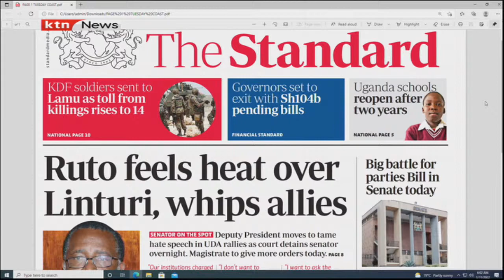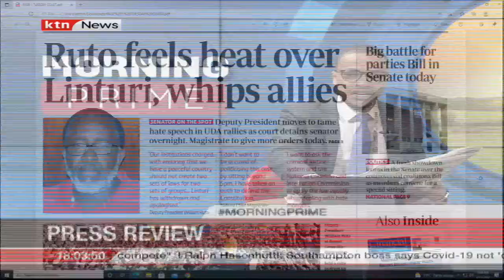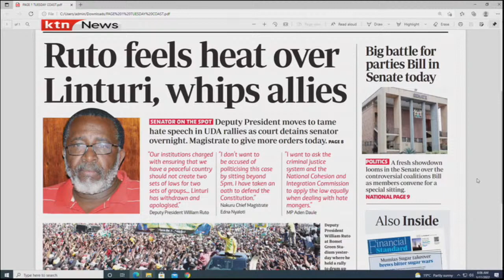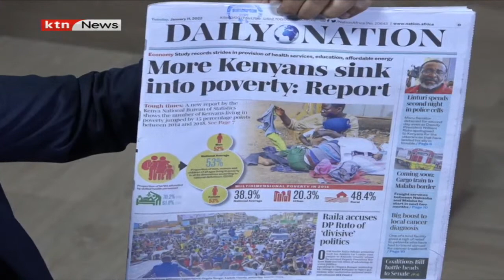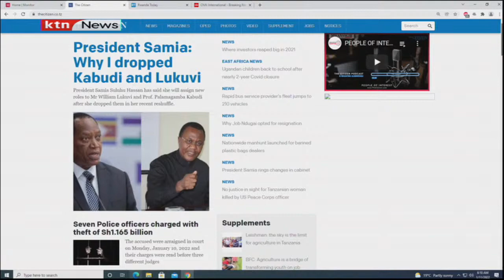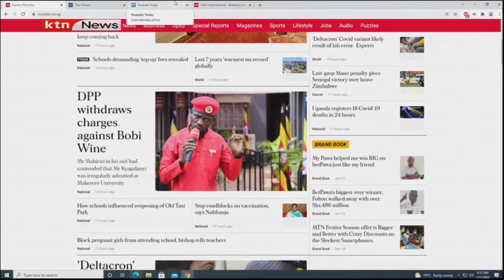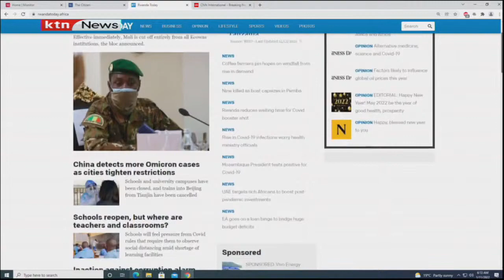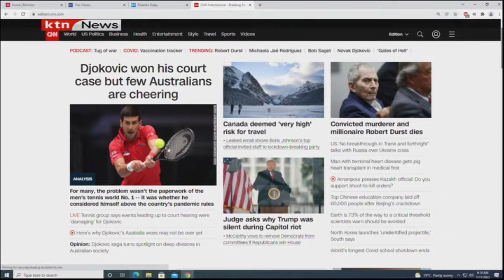PRESS REVIEW: Ruto feels heat over Linturi, whips allies